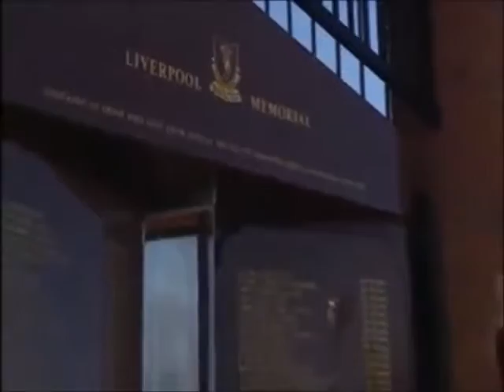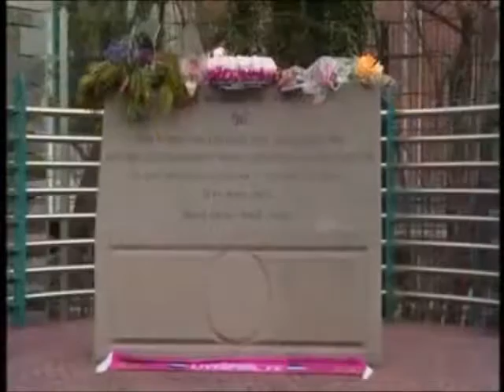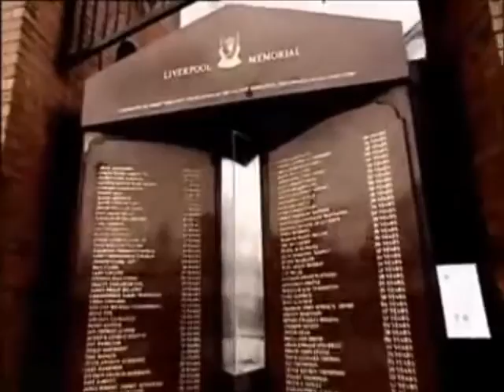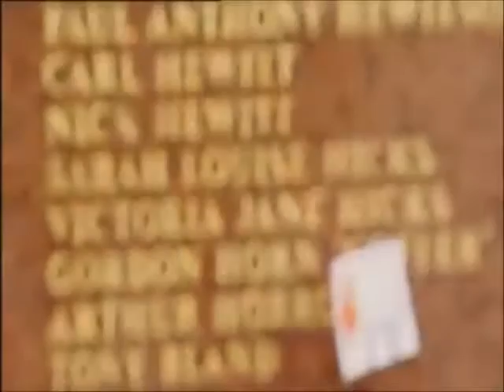Hillsborough Disaster Film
Background to the Taylor Report (1990) following the tragic Hillsborough disaster on 15 April 1989.